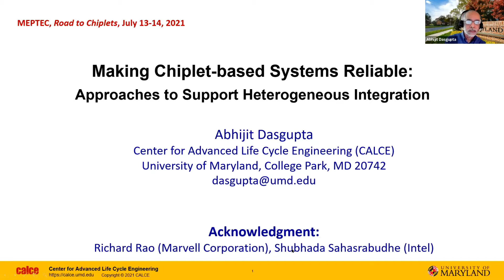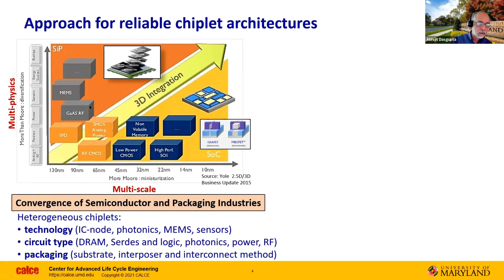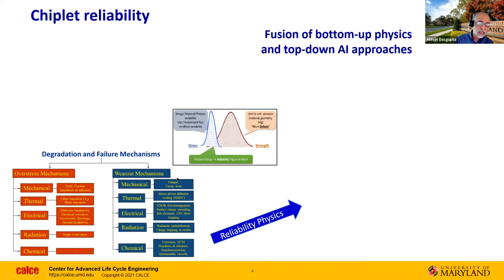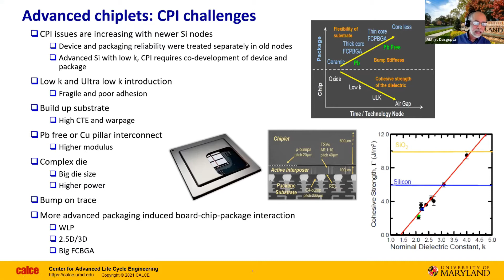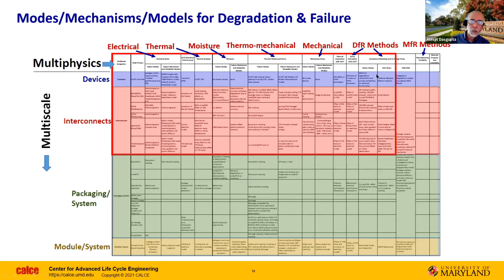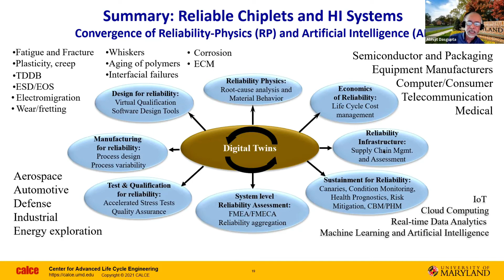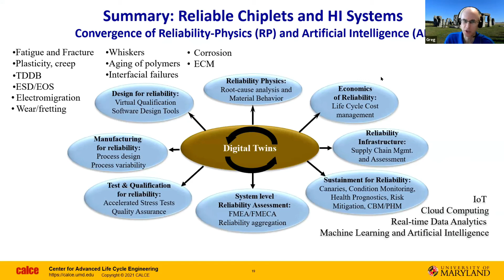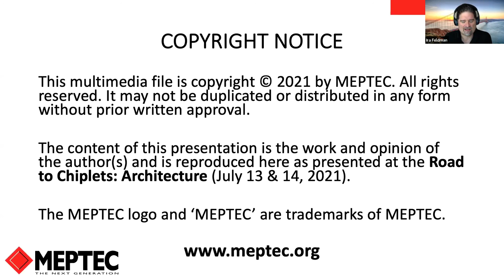Road to Chiplets: Architecture - Abhijit Dasgupta: Are current approaches to reliability assurance..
Road to Chiplets: Architecture
Are current approaches to reliability assurance going to be adequate in the era of chiplets and heterogeneous integration?
Abhijit Dasgupta - University of Maryland

Heterogeneous Integration (HI) will launch unprecedented changes, not only in multiscale system complexity, functionality and density (using multiplicity of 2.5D and 3D stacks of chips and chiplets), but also in multi-physics diversity of technologies (involving combinations of digital, analog, power, RF, sensors, MEMS, photonics, chem/bio-electronics, quantum, and other devices) within a unified system-in-package (SiP) configuration. Such extreme complexity will inevitably result in increased densities of intrinsic material defects, manufacturing flaws and stochastic variabilities. HI systems of the future require a convergence of semiconductor and packaging technologies and will have to combine increasingly resilient and fault-tolerant designs with self-monitoring, self-cognizance and varying degrees of adaptive reconfiguration and self-healing capabilities, to provide high reliability and availability. These systems will have cradle-to-grave reliability management using ‘digital twins’ which will be based on hybrid methods that will combine bottom-up reliability physics (RP) approaches with top-down artificial intelligence (AI) methods. In addition, the value chain of product ownership will also alter dramatically, thus raising fundamental questions about the value proposition of reliability assurance activities. The Reliability TWG in the HI roadmap lays out the scope, challenges, disruptive opportunities and potential approaches for assuring that future HI systems will be sufficiently reliable over the next 0-5, 5-10 and 10-15 years.